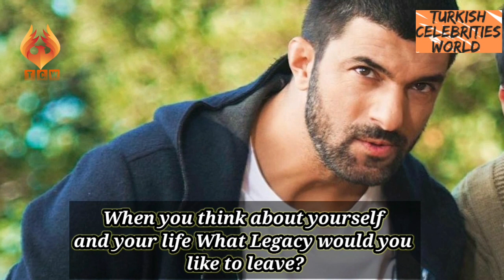Tuba Büyüküstün and Engin Akyürek First time talked about What Legacy they Want to leave